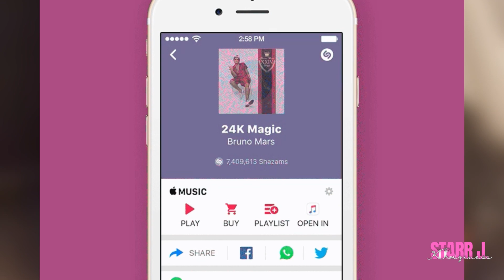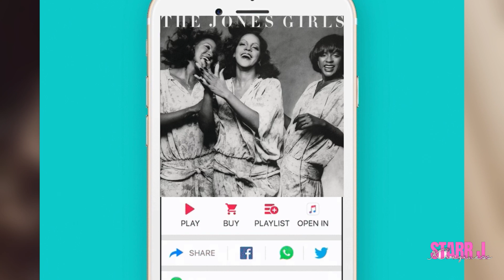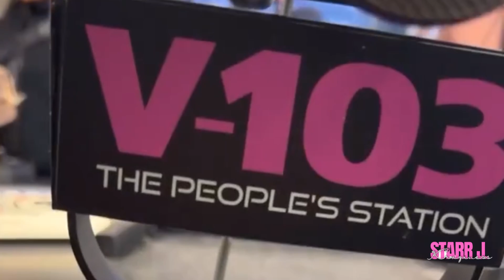Carlos King RESPONDS To Kandi and Her Accusing Him of Trying To Profit Off An XSCAPE Movie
Xscape member and real housewives of Atlanta star Kandi Burruss stepped into the shade room to discuss Carlos king and him stealing Xscape bio pic not to long ago! Now Carlos king went on the big tigger morning show with martell holt on v103 and was asked about Kandi and him Not talking and he responds in the interview saying…

Big tigger morning show interview with Carlos King